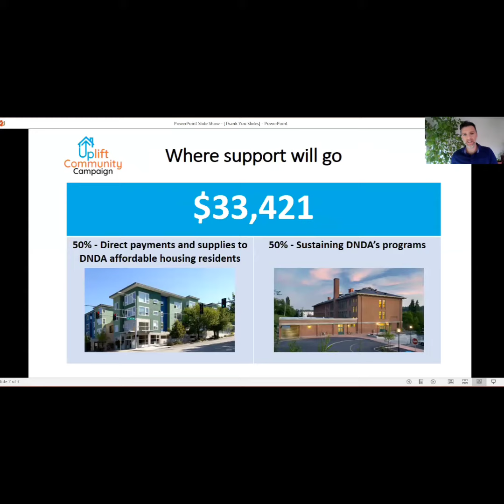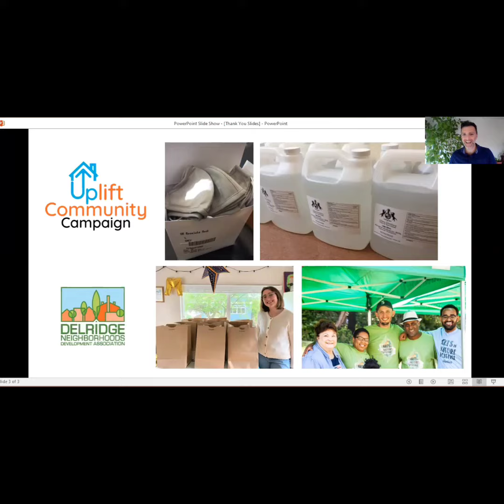DNDA Thanks You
Because of your generosity, we were able to raise $33, 421 for our neighbors in Delridge! We're so grateful you, our awesome community. Thank you.

Check our other social media channels for updates on Uplift Community Campaign and more.

-Delridge Neighborhoods Development Association